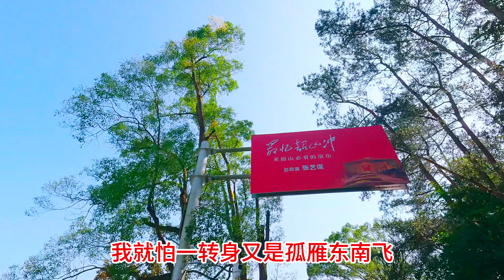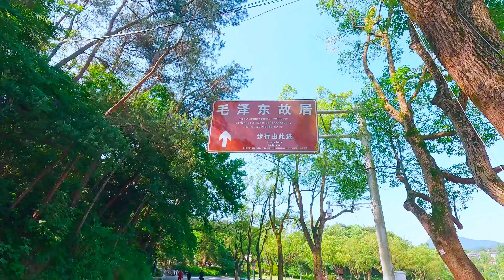轉身一去人生如戲（超好聽） - 澳琴海 China tourist attractions video: Beautiful Hunan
视频地址：中國湖南_韶山景區
歌曲配乐：转身一去人生如戏_王馨